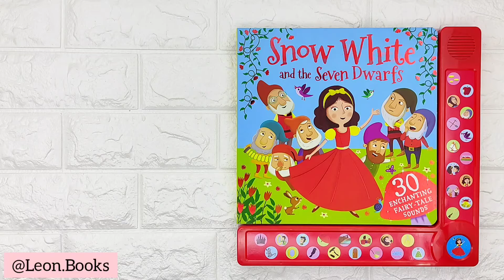30 Enchanting Fairytale Sounds Snow White and the Seven Dwarfs by Igloo Books / Autumn Publishing